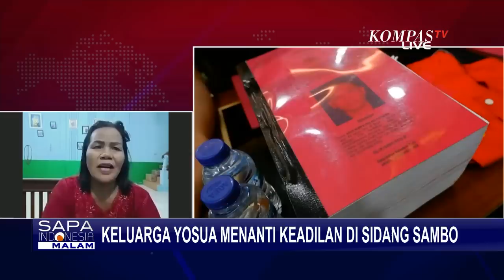Sidang Sambo Segera Dimulai, Keluarga Yosua: Kami Harap Persidangan Terbuka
JAKARTA, KOMPAS.TV - Sidang Ferdy Sambo akan dimulai seusai berkas perkara dan tersangka dilimpahkan ke Pengadilan Negeri Jakarta Selatan.

75 jaksa nantinya akan bertugas mengawal sidang kasus Sambo. 30 jaksa untuk kasus pembunuhan berencana Yosua Hutabarat dan 45 jaksa untuk kasus obstraction of juctice.

Baca Juga Alasan Keluarga Brigadir Yosua Belum Bisa Memaafkan Ferdy Sambo di

Kejagung akan gabungkan dua berkas perkara Sambo, yakni kasus pembunuhan berencana dan obstruction of juctice atau perintangan penyidikan.

Sejumlah barang bukti telah diserahkan ke kejaksaan di antaranya empat buah pistol beserta magasin dan pelurunya, satu senjata laras panjang, sejumlah dokumen, dan dikemas dalam 6 kotak kontainer.

Bagaimana kesiapan Sambo dan keluarga menghadapi pengadilan kasus pembunuhan Yosua dan perintangan penyidikan? Simak dialog selengkapnya bersama Rohani Simanjuntak bibi Brigadir Yosua.